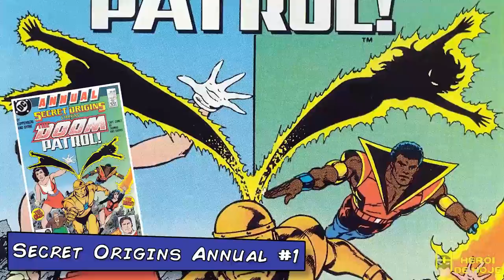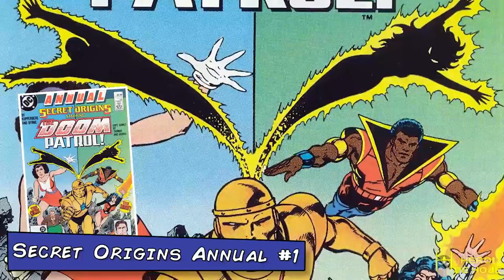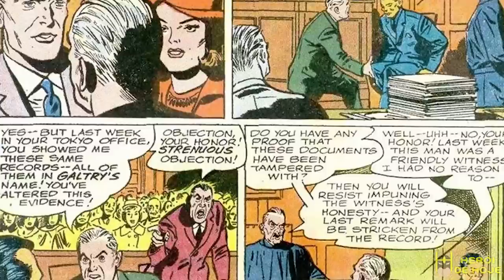🤔 O QUE É A PATRULHA DO DESTINO?? | ARQUIVO H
Nesse vídeo, Jonathan Maia conta a origem dos Heróis mais estranhos de todos os tempos a Patrulha do Destino. Em 20 minutos de vídeo, Jonathan passa por 50 anos de história da Patrulha, mostrando a Origem e Morte da Patrulha do Destino I, a Origem e Fim da Patrulha do Destino II e a Fase da Patrulha do Destino de Grant Morrisson.
Jonathan revela a personalidade de cada personagem, citando cada edição de onde foram retiradas as informações do vídeo. Ao todo foram lidas 83 REVISTAS para a elaboração desse quadro.

Patrulha do Destino é o nome do grupo de heróis criados por Arnold Drake e Bob Haney em 1963, tendo estreado na revista My Greatest Adventure #80. A trama acompanha os heróis Homem-Robô, Mulher-Elástica, Homem Negativo e O Chefe, enfrentando ameaças estranhas pelo mundo.
O grupo enfrentava diversos inimigos, como o Homem-Animal-Vegetal-Mineral e a Irmandade do Mal. Felizmente, posteriormente novos aliados seriam adicionados ao grupo, como Mento, Mutano e Crazy Jane.